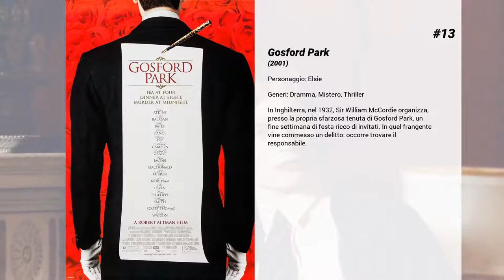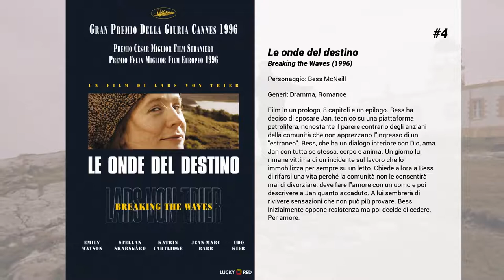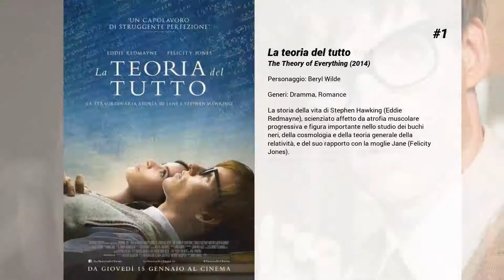I migliori film di Emily Watson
15. Hilary and Jackie
La tragica storia della famosa violoncellista Jacqueline du Pré, raccontata dal punto di vista della sorella, la flautista Hilary du Pré-Finzi.

14. Little Boy
Pepper, un bambino di sette anni, si ritrova la vita sconvolta quando il padre James è chiamato alle armi per combattere contro i giapponesi durante la Seconda guerra mondiale. Convinto di avere poteri magici, Pepper è disposto a far qualsiasi cosa affinché la Seconda guerra mondiale termini e il padre possa far ritorno a casa.

13. Gosford Park
In Inghilterra, nel 1932, Sir William McCordie organizza, presso la propria sfarzosa tenuta di Gosford Park, un fine settimana di festa ricco di invitati. In quel frangente vine commesso un delitto: occorre trovare il responsabile.

12. Kingsman: Il cerchio d'oro
I nostri eroi si trovano a dover fronteggiare una nuova sfida. Quando il loro quartier generale viene distrutto e il mondo è tenuto in ostaggio, la loro missione li porta a scoprire un'organizzazione di spie alleata, con base negli Stati Uniti, chiamata Statesman e precedente alla formazione dei Kingsmen. In una nuova avventura che testerà la forza e l'arguzia degli agenti ai limiti estremi, queste due organizzazioni d'élite si uniranno per combattere contro il nemico comune per salvare il mondo.

11. Le ceneri di Angela
Irlanda 1935. La storia di una famiglia povera e numerosa raccontata da Franz McCourt, figlio di un padre alcolizzato e assente e una madre debole e fatalista. Un film poetico e di grande intensità tratto dal best seller di McCourt.

10. La proposta
Nella calda e polverosa Australia del 1880, tre fratelli, membri di una banda di fuorilegge, dettano legge nei selvaggi territori degli aborigeni. I tre vengono incriminati per lo stupro e l'uccisione di una giovane donna incinta, ma solo due di loro vengono catturati, Charles e il fratello minore Mike, affetto da ritardo mentale. Il capitano Stanley tiene in ostaggio Mike e propone a Charles una proposta, se lui gli porterà il fratello Arthur, il vero leader della gang e responsabile degli ultimi fatti di sangue, terrà in vita il fratello minore.

9. War Horse
Joey è un puledro esuberante, cresciuto libero e selvaggio nella campagna inglese. Separato dalla madre e acquistato da Ted, un ruvido agricoltore, è destinato all'aratro e a risollevare le sorti della famiglia Narracott. Addestrato da Albert, il giovane e ostinato figlio di Ted, Joey ne diventa il compagno di avventura inseparabile, almeno fino a quando i debiti e la guerra non chiederanno il conto. Venduto dal padre per far fronte all'affitto della fattoria, Joey entra a far parte della cavalleria al servizio di un giovane capitano inglese, che promette ad Albert di prendersene cura e di riconsegnarlo a conflitto finito. Galoppando da un fronte all'altro e attraversando l'Europa della Grande Guerra, Joey tocca la vita e favorisce la sorte di soldati e civili.

8. Oranges and Sunshine

7. La ragazza del dipinto
La storia di una giovane di colore cresciuta nell’alta borghesia dell’Inghilterra di inizio ’800, pronta a fare il primo decisivo passo verso la modernità, abolendo la schiavitù.

6. La sposa cadavere
Victor sta per prendere in moglie la sua fidanzata Victoria quando, durante il tragitto verso il luogo del matrimonio, si ferma in un bosco per riposare. Dal terreno spunta fuori qualcosa a forma di dito e, per scherzo, Victor ci infila l'anello pronunciando i voti nuziali. Il dito si anima e il cadavere sepolto di una ragazza uccisa torna in vita dichiarando di essere ora ufficialmente sposata con Victor.

5. Generazione perduta
L'incontenibile e intelligente Vera Brittain sfida i pregiudizi della famiglia e della città natale per ottenere una borsa di studio a Oxford. Mentre persegue i suoi sogni letterari, Vera si innamora di Roland Leighton, il migliore amico del fratello, ma l'avvicinarsi della prima guerra mondiale cambia ogni cosa. Con i ragazzi costretti a partire per il fronte, Vera si rende conto di non poter rimanere a guardare e decide di partecipare al conflitto come infermiera volontaria. Lavorando instancabilmente, sperimenterà il dolore della guerra prima di ritornare a Oxford profondamente cambiata e determinata a creare un mondo in cui una tale guerra non potrà mai più verificarsi.

4. Le onde del destino
Film in un prologo, 8 capitoli e un epilogo. Bess ha deciso di sposare Jan, tecnico su una piattaforma petrolifera, nonostante...